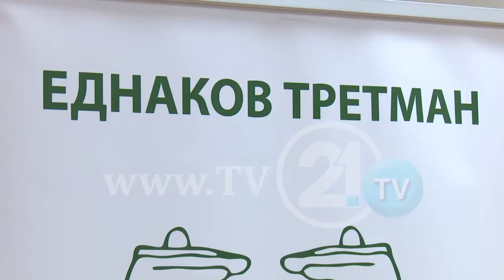PERSONAT ME NEVOJA TË VEÇANTA DUAN KUSHTE, ORGANIZATAT KËRKOJNË NGA PARTITË TË MARRIN MASA